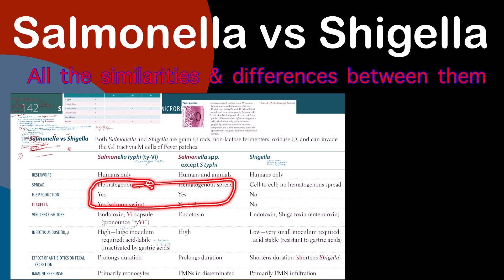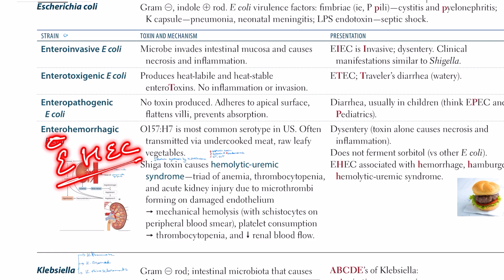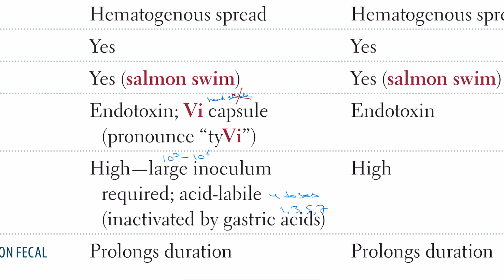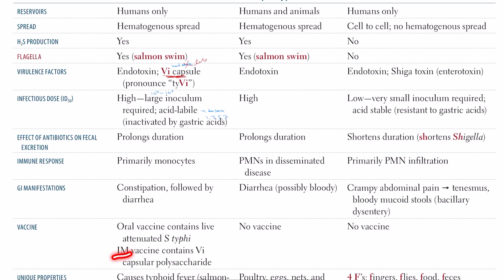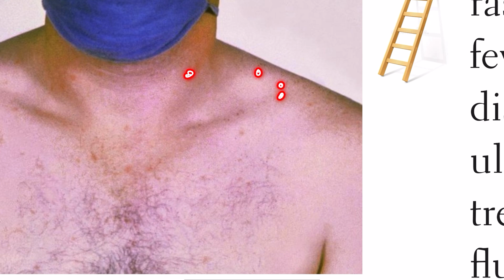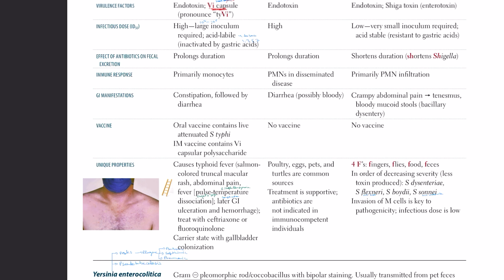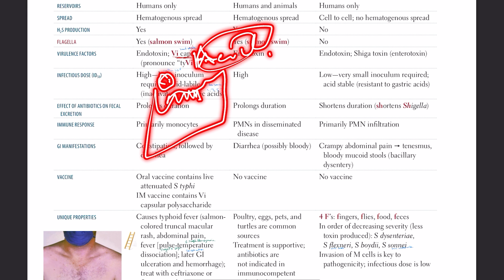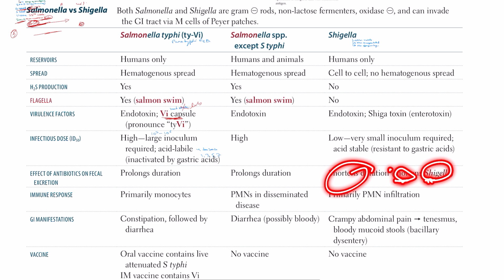Salmonella vs Shigella in Hindi /Urdu by first aid for USMLE step 1